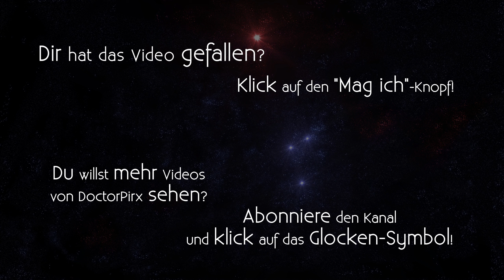Let's Play Baldur's Gate (BGT) [DE] 43 Küste der Vielen Frauen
Baldur's Gate & Tales of the Sword Coast mit der Baldur's Gate Trilogy Mod (BGT-WeiDU) - Version 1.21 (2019)
BGT-WeiDU ist eine umfangreiche Mod-Sammlung zur Baldur's-Gate-Reihe (Baldur's Gate, Baldur's Gate II, Throne of Bhaal).

Entwickler/Publisher: BioWare/Black Isle (Interplay Entertainment)